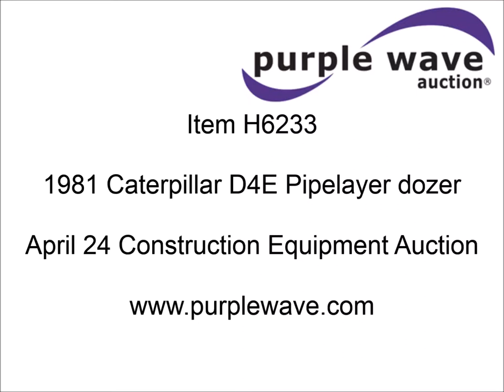1981 Caterpillar D4E Pipelayer dozer for sale | sold at auction April 24, 2014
1981 Caterpillar D4E Pipelayer dozer
5,891 hours on meter
Caterpillar 3304 four cylinder diesel engine
75 HP
Serial 07200760
Powershift transmission
3F-3R gears
Canopy
Clutch brake steering
14.5&#039;W boom
Hydraulic winches
Mckissick blocks
5/8" cable
Five bottom rollers
20"W track pads
Serial 28X01982

It was located in St. Joseph, MO, and we sold it to the highest bidder for $8,360.